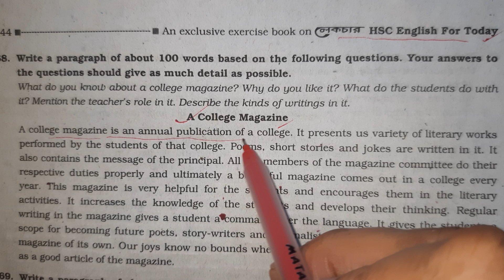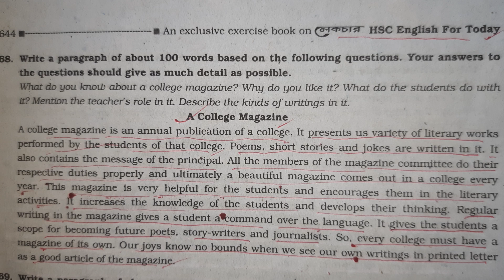A college magazine paragraph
A college magazine paragraph. English paragraph on 'a college magazine'.